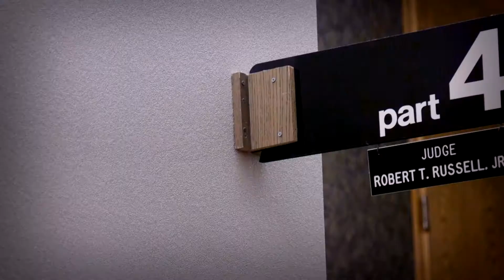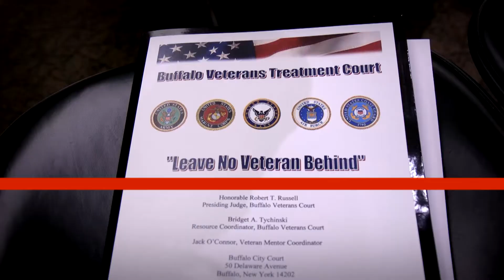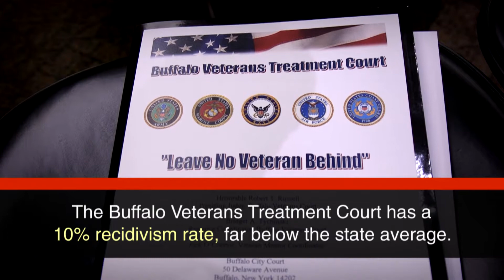Our Vietnam Voices: Veterans Treatment Court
This story shares the success of the Veterans Treatment Court and it's veteran mentor program. The court is an alternative to incarceration for veterans who find themselves in the criminal justice system. This program, created in Buffalo, NY, is now modeled across the country and attributes volunteer veteran mentors like local Vietnam veteran Pat Welch, as a key part of its success. For Pat, it’s his way of giving back to his fellow veterans and honoring those who gave their lives in the Vietnam War.

This program and channel are made possible by viewers like you. You can support Buffalo Toronto Public Media by making a donation. Thank you!